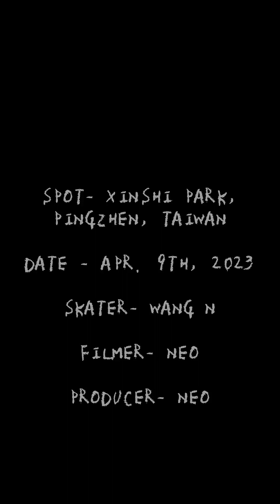【NEO SB】Ep.116 - WANG N PART / 王恩特輯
世界越快，心，則慢
滑行越帥，帥，更帥

WANG N PART / 王恩特輯
Realeased Now！